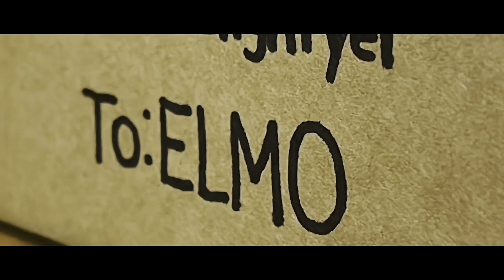TOY STORY 3 (Stop-Motion) Short-Film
This is the last one! I had fun while it lasted and I’m gonna miss making this stories for woody and buzz!